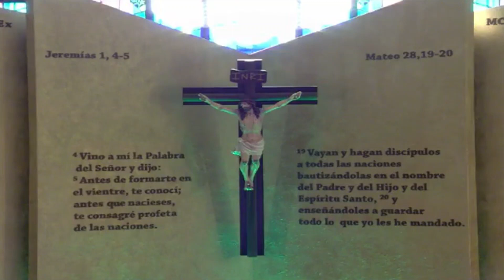Santa Eucaristía del Décimo Noveno Domingo del Tiempo Ordinario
Misa del Domingo a las 7:00 AM
Celebrante, Padre Samuel Santiago de Jesús